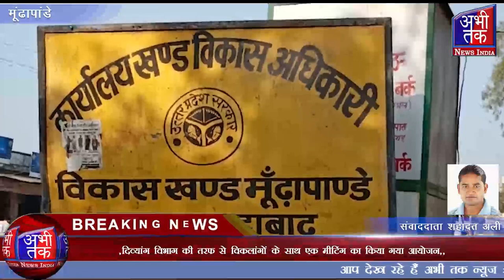दिव्यांग विभाग की तरफ से विकलांगों के साथ एक मीटिंग का आयोजन,